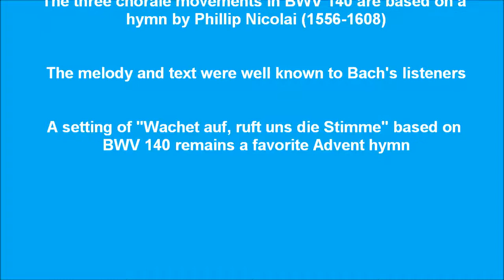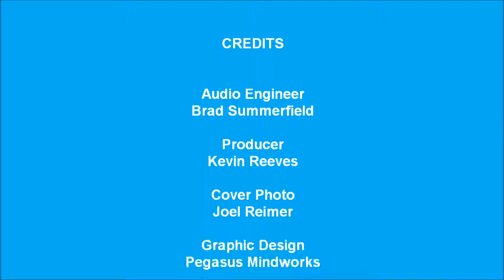1 - Wachet auf, ruft uns die Stimme, BWV 645: Johann Sebastian Bach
From the 1999 CD "The Truth from Above: Carols from St. Matthew's Church, Ottawa, Canada" by The Men and Boys of St. Matthew's Choir, directed by Matthew Larkin.